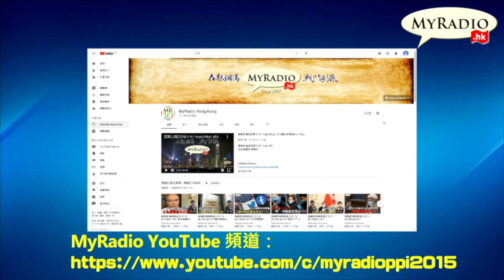《毓民議壇搞事錄經典重温》第四輯 2300627 ep3(EP72) 擒賊先擒王-毓民vs 特首 之 梁振英人格卑下鍾意講大話，無資格做特首！